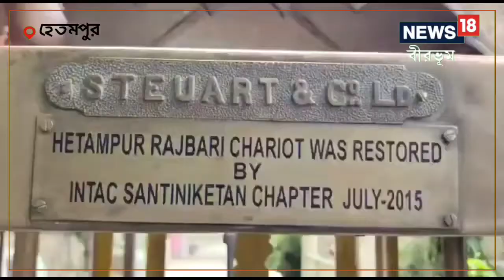দীর্ঘ দু&#039;বছর পর ফের রথ যাত্রায় হেতমপুর রাজবাড়ির ব্রিটিশ আমলের রথ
রথযাত্রায় বীরভূমের মাটিতে যে সকল রথ দেখা যায় তার মধ্যে অন্যতম ঐতিহ্যবাহী একটি রথ হল হেতমপুর রাজবাড়ির রথ।